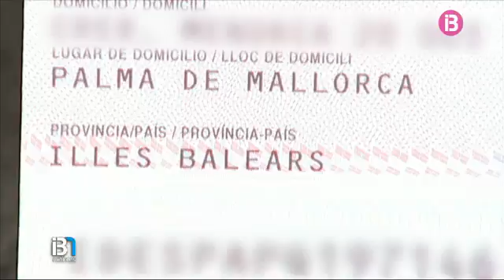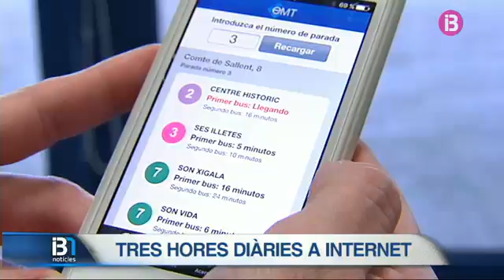RESUM INFORMATIU VESPRE 17-05-2016